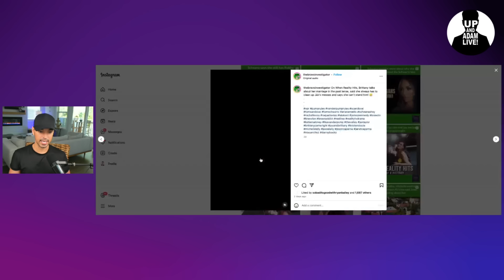Audio Shared Of Jax Taylor and Brittany's Recent Fight On Their Podcast!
🚨 Jax and Brittany are at it again and fans still don't know if the drama is real or not!

🎧 Rather listen?

📬 Mail/Packages:
 Up And Adam!
 11231 US HWY 1, Suite 257